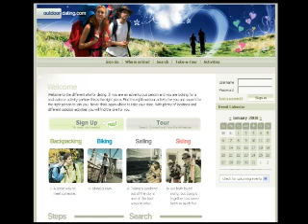Particle Accelerator, Rail Gun and of course Tesla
- The hottest thing since internal combustion. Navy reveals tests of their prototype rail gun. Switzerland is about to test their particle accelerator soon which can produce micro black holes or stranglets which can lead to Doomsday.